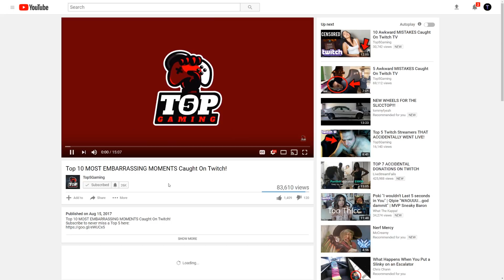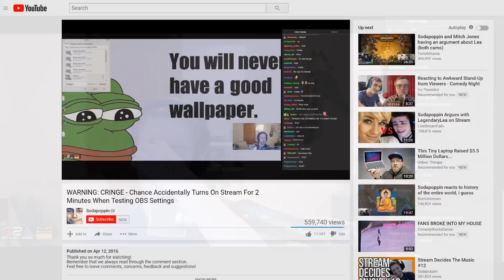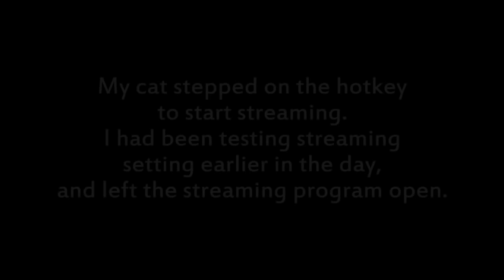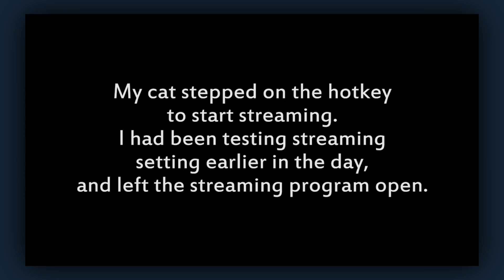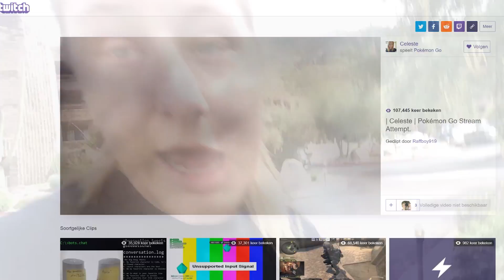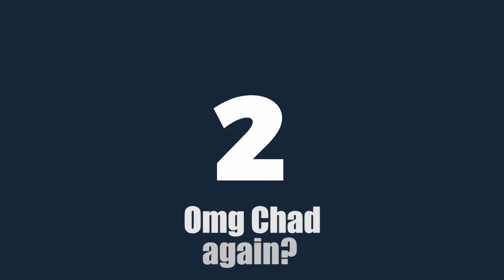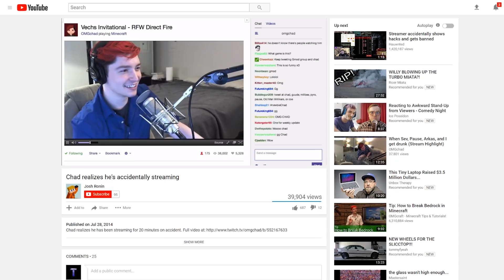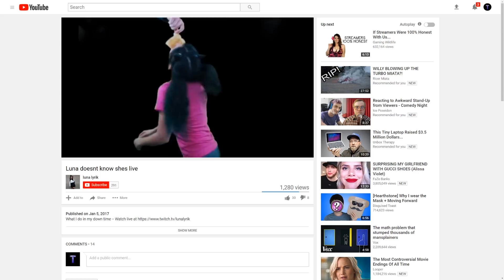Top 5 Streamers WHO ACCIDENTALLY WENT LIVE!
Youtube videos featured in this top 5 (Watch And Sub to them)

Recommend any video ideas in the comment section and we may just do them :)